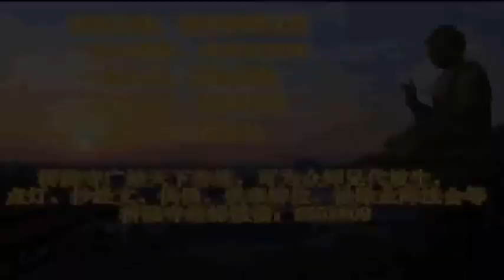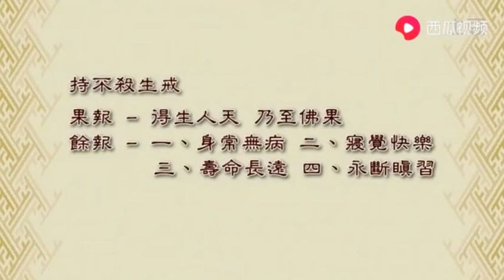五戒之不杀生戒 净界法师 宣讲